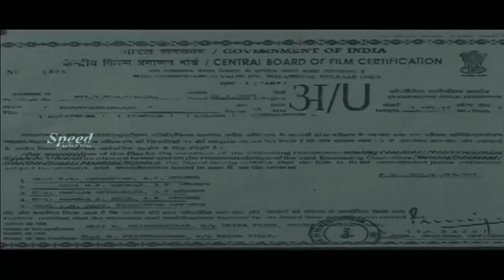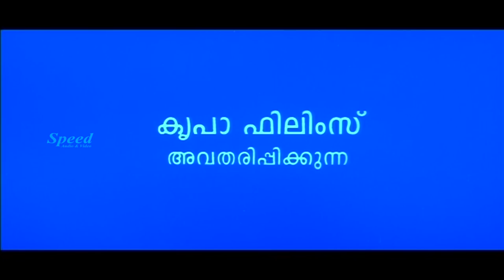Bhoothakkannadi Malayalam Full Movie | Mammootty | Kavya Madhavan | Kalabhavan Mani | Sreelakshmi